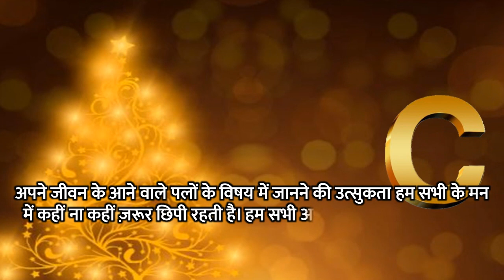C नाम राशिफल 2023 | C Name Rashifal 2023 | C Name Horoscope Prediction 2023 Hindi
C नाम वाले लोग राशिफल 2023 C नाम राशिफल 2023 C नाम स्वभाव C नाम वाले लोग कैसे होते है C नाम शिक्षा आर्थिक स्तिथि करियर लव लाइफ 2023 C नाम वाले राशिफल C नाम वाले लोगो का स्वभाव C नाम वाले लोग प्यार में कैसे होते है C अक्षर के नाम की राशि और C नाम वाले की राशि C नाम वाले प्यार के मामले में कैसे होते हैं C नाम वाले व्यक्ति कैसे होते हैं C नाम वाले व्यक्ति का स्वभाव C अक्षर के नाम की राशि क्या है.